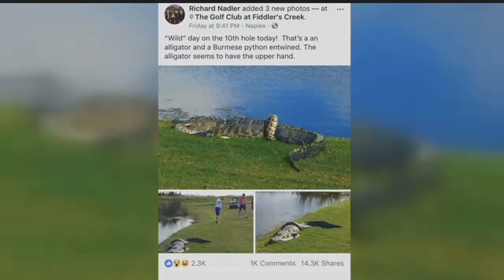Gator and python spotted in entanglement on golf course